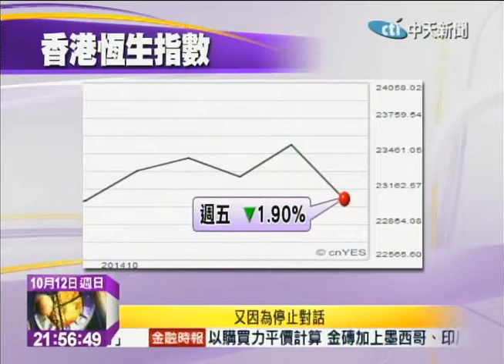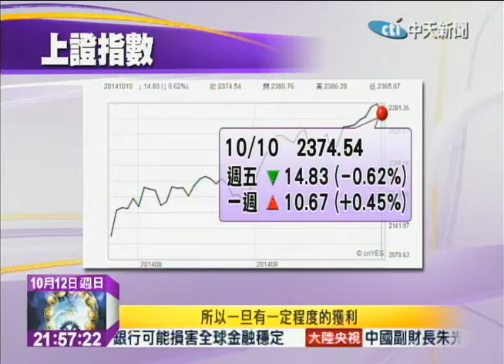2014.10.12文茜的世界周報／擔憂歐元區 德國經濟前景 美股下挫